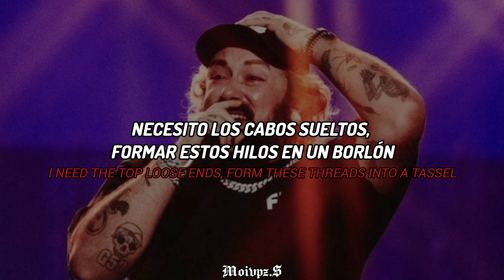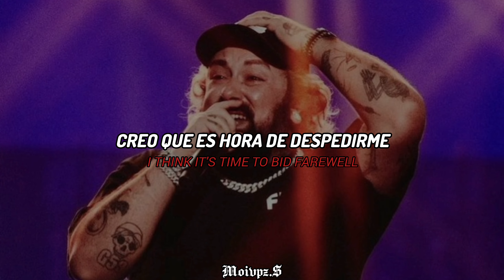$UICIDEBOY$ - "ARE YOU GOING TO SEE THE ROSE IN THE VASE, OR THE DUST ON THE TABLE?” (Sub Español)